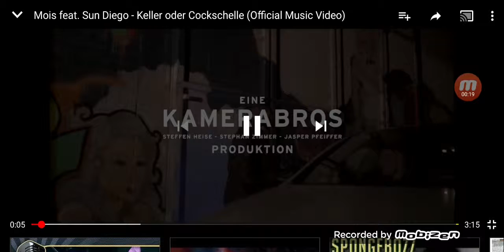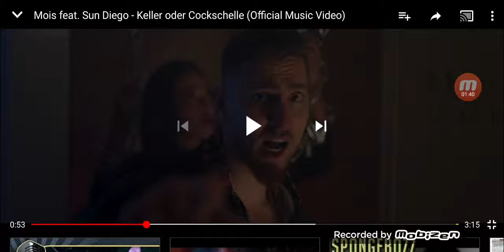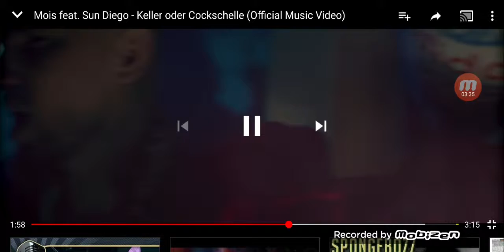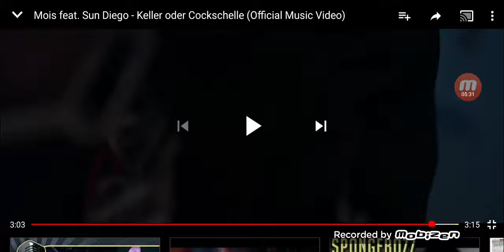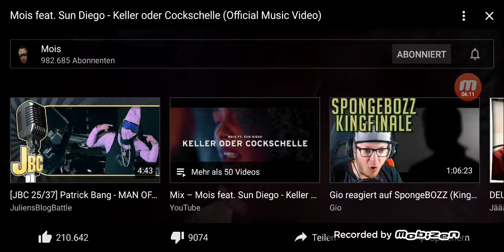Mois feat. Sun Diego - Keller oder Cockschelle (Official Music Video) Reaction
Natürlich finde ich Rolex oder Handschelle von Sunny besser.